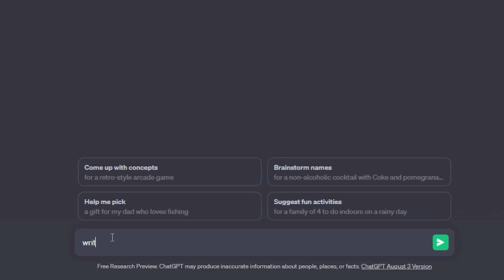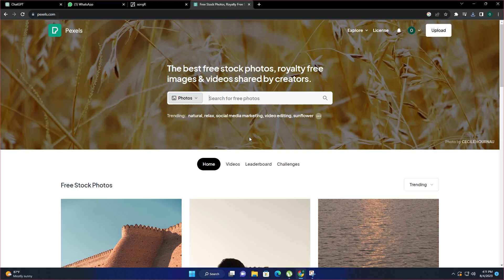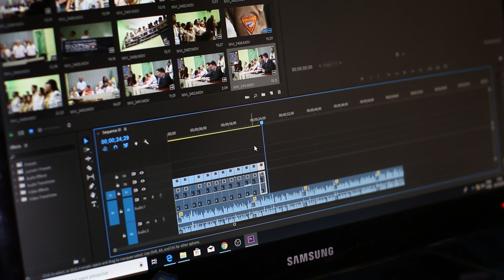Create Free Song and music using Ai | විනාඩි පහෙන් සිංදු හදමු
KEYWORD -